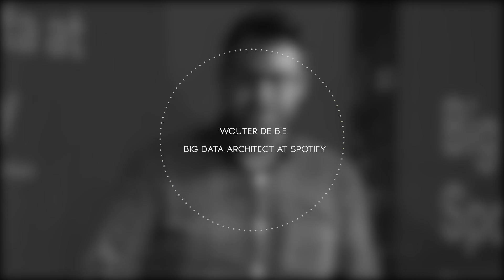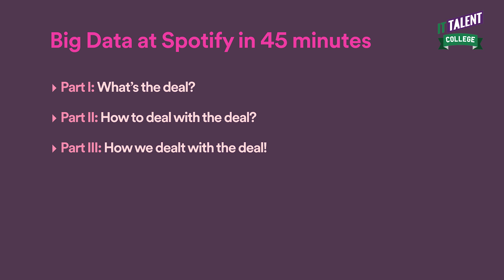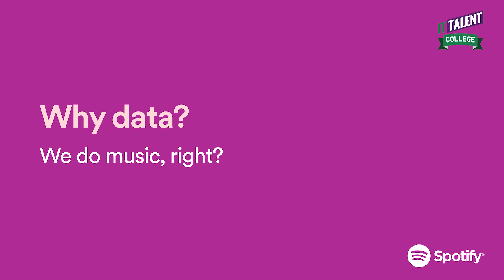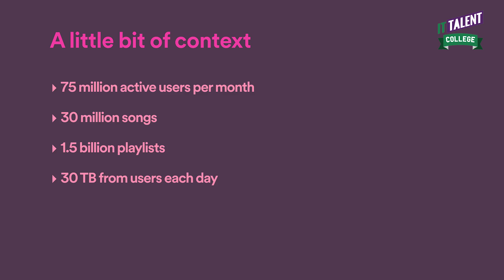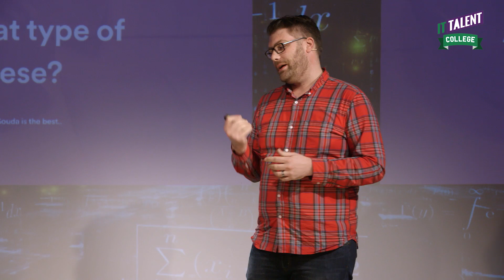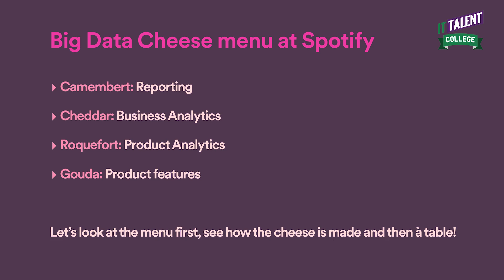Wouter de Bie: How Spotify uses Big Data to advise world famous artists accurately (1/4)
How Spotify uses Big Data to advise world famous artists accurately

About Wouter de Bie
Wouter de Bie (35 years) is a Big Data Architect at Spotify. After his Computer Science education at Hogeschool Utrecht, Wouter started working as a freelance developer. Since 2011 he has been working at Spotify, first in Stockholm, and now in New York. Back in 2011 Spotify was only small and the Big Data hype was not there yet. Nowadays, Big Data is everywhere! During IT Talent College Big Data Wouter will share with us how he and his team extract valuable information from big data.